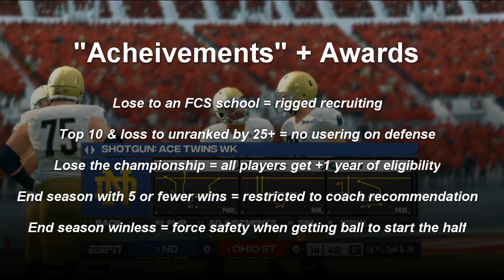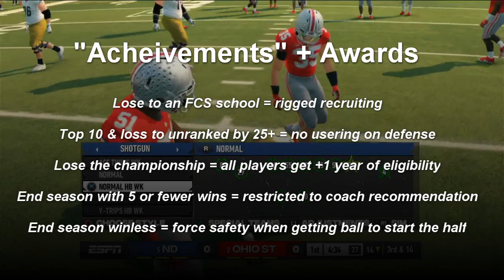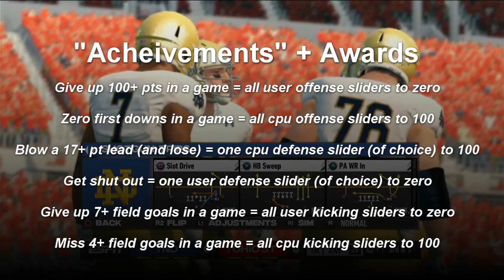Let the Anti-Dynasty Begin! | ND Anti-Dynasty - Ep. 1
If I win, I am happy Notre Dame loses. If I lose, the Irish are one step closer to winning it all (and thus ending the anti-dynasty).

Irish Dubstep - Green Lads
Amplified - Windows Video Editor Background Music